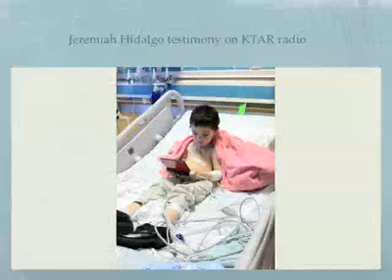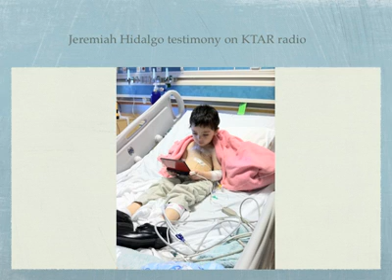My Son Jeremiah Healed of Brain Tumor! Phoenix Childrens Hospital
This Interview was Live Across the Country and Has Blessed So Many! I Hope this Blesses you! 9-21-11